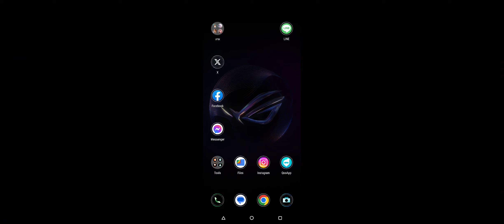เกมไรนิ2